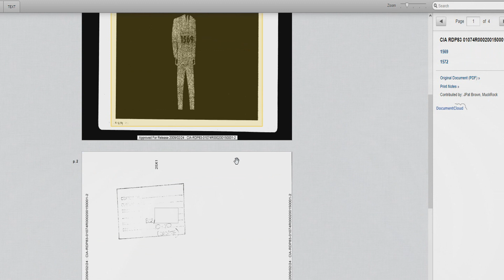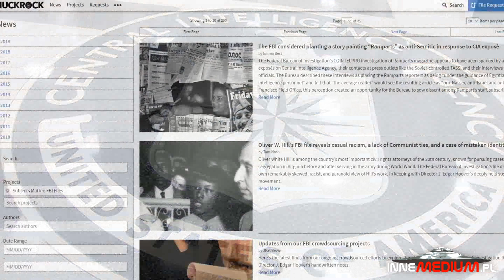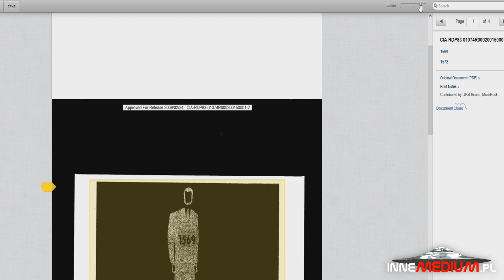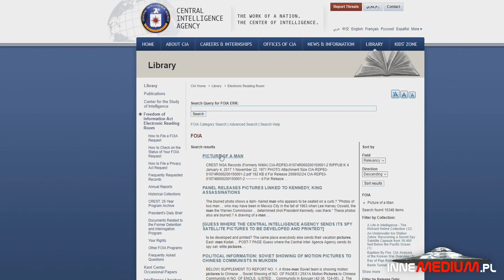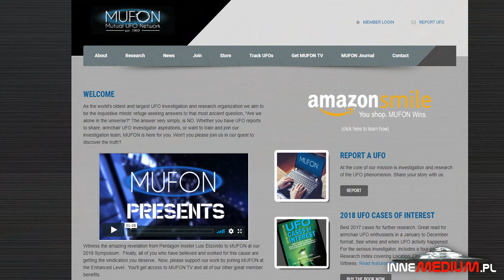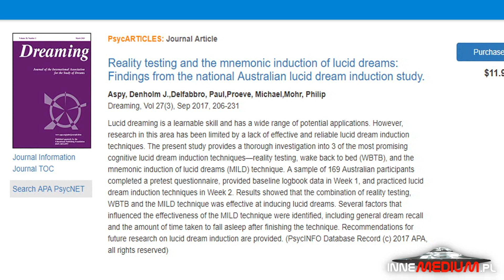W archiwach CIA znaleziono obrazy tajemniczych ludzi cieni!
paranormalne W dzisiejszym odcinku usłyszycie między innymi o zagadkowym śledztwie prowadzonym przez amerykańskie służby, mocno przedawnionej obserwacji obiektu UFO z Wielkiej Brytanii oraz o ciekawych rezultatach badań, które mogą pomóc części z was osiągnąć stan świadomego snu. Po więcej informacji, zapraszam do odcinka.